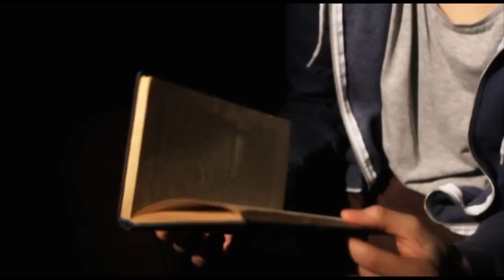Дмитрий Костюк "Can not Pretend" - Голос Страны - Выбор вслепую - Сезон 5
Дмитрий Костюк исполняет песню "Can not Pretend" на четвертом эфире выбора вслепую шоу "Голос страны"